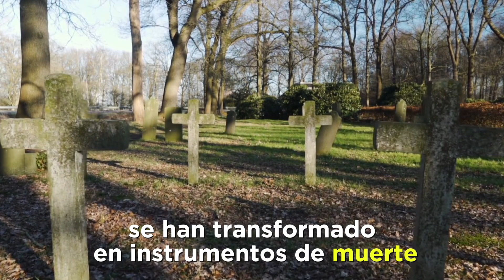🕊️ PAPA FRANCISCO | Oración por la PAZ en el MUNDO